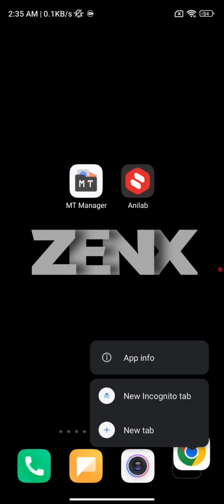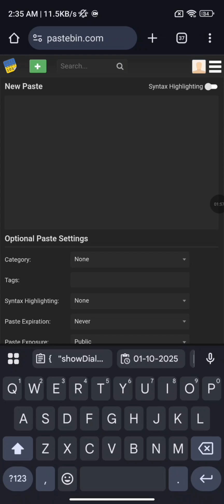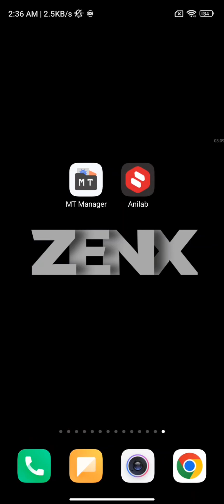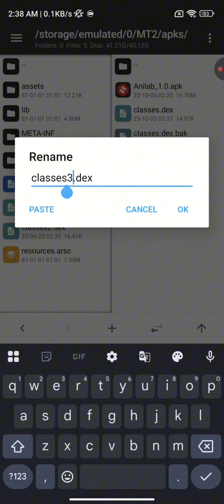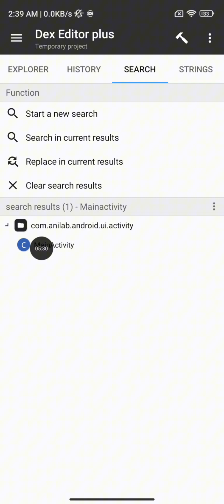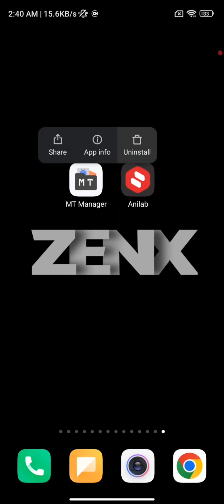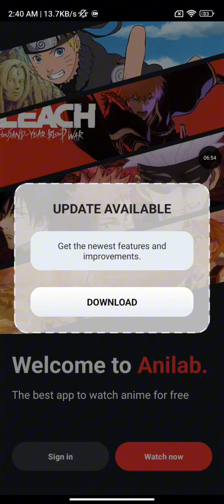✨ How to Add Online Update Dialog to Any APK Using MT Manager | No Coding Required! 🚀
🎬 Add a Professional Online Update Dilaog to Any APK Using MT Manager – No Coding Required! 🚀

Welcome to ZenX Modz — in this step-by-step 2025 guide, I’ll show you how to integrate a sleek Online Update Dialog into any Android APK using only your phone and MT Manager. Perfect for modders and developers who want their apps to check for updates, redirect users to new versions, or display an important notice — all with a clean and modern popup! 📱🔥

🔍 What’s Inside This Tutorial:
🖥️ Add a Custom Online Update Dialog into APKs
– Display a professional dialog that checks for the latest app version or update info.

🛠️ Smali Code Injection with MT Manager
– Learn how to inject Smali code so the app launches your update dialog at the right time.

📁 Add & Link Resources
– Insert custom layouts, text, and buttons for your update popup (Update Now / Later / Cancel).

🚀 Trigger the Update Dialog Automatically
– Show the dialog at app startup or only when a new version is detected.

🧪 Test the Integration Without Crashes
– Verify the dialog works smoothly and doesn’t interrupt the app flow.

🔧 Fix Common Issues
– Solve problems like blank popups, crashes, or button actions not working.

🎨 Bonus: Style Your Update Dialog
– Customize text, colors, and buttons for a modern UI experience.

📁 Resources & Downloads:
📥 All required files and sample code – linked in the comment section
📘 MT Manager (Official/Mod): [Search in pinned comment or Telegram]
📽️ Sample Online Update Dialog Template – Included in project

Need help? Drop your issue in the comments — I help every viewer! 💬